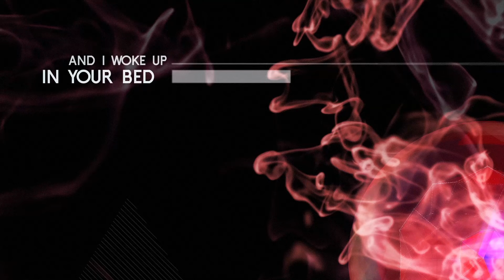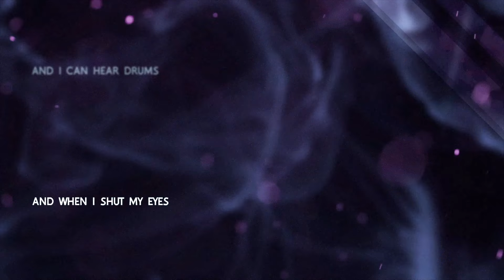Wanderlust (Lyric Video) - Polly Scattergood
... Fire dies, love and laughter
Cheap thrills ever after
In the end we lost our heads
Forget every word I just said
Wanderlust